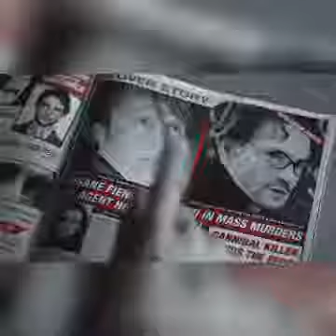Hannibal Lecter [fmv]